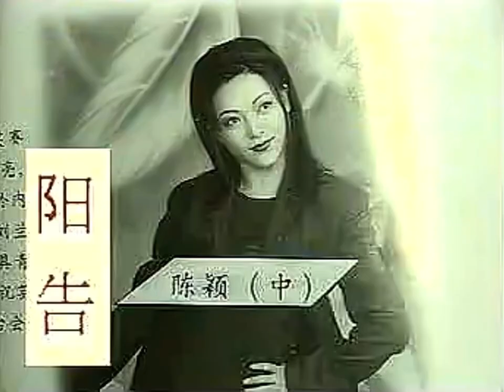方亚芬 夸夫 新加坡